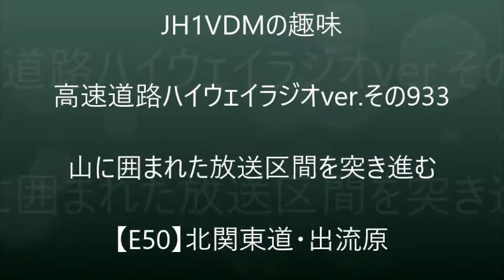【ハイラジ933】低い山に囲まれたところを突っ走る E50・出流原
北関東道（E50）の岩舟JCTから高崎方面は低い山に囲まれていて、足利IC位までトンネルがある構造になっています。